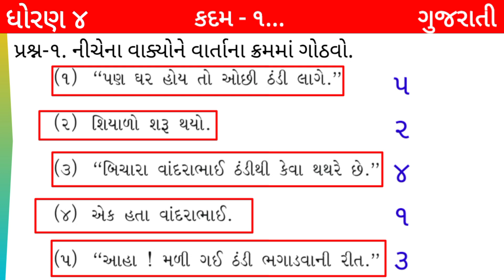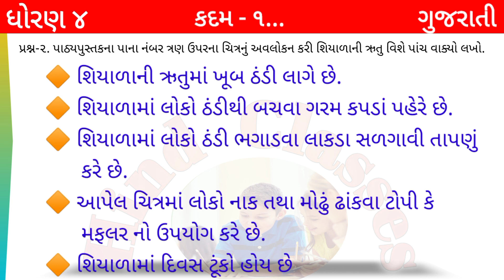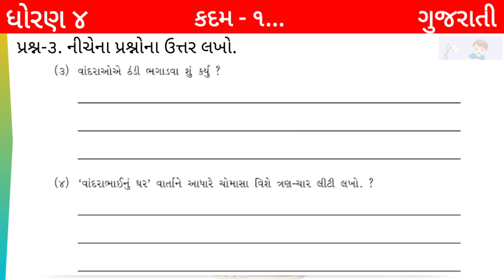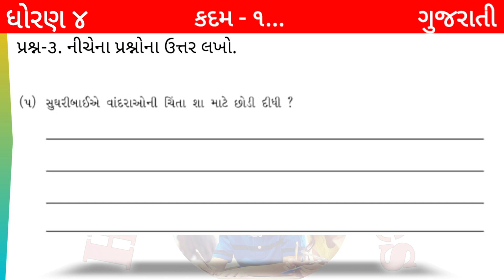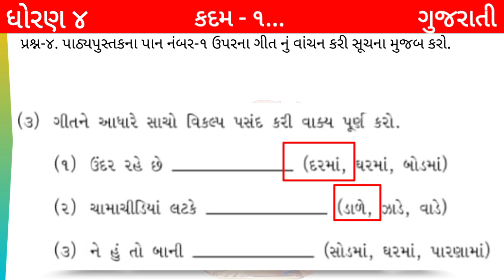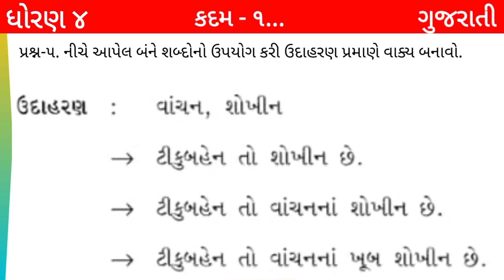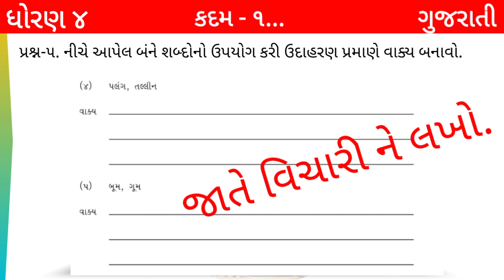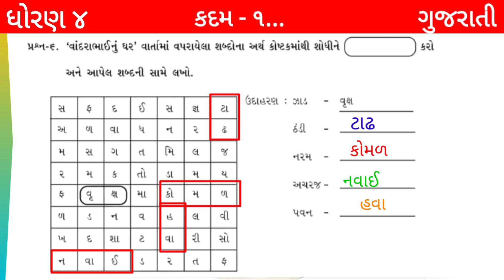bridge course gyan setu dhoran 4 | kadam 1gujarati dhoran 4 | gyan setu std 4 | Hind Classes std 4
bridge course class readiness gyan setu dhoran 4, gyan setu std 4 gujarati solution kadam 1, bridge course class readiness gujarati solution dhoran 4 kadam 1, dhoran 4, gujarati solution kadam 1, dhoran 4 kadam 1, kadam 1 std 4